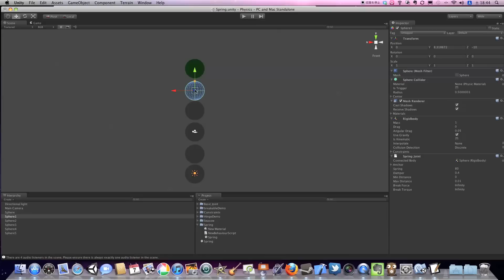Unityで物理エンジンのJointを試してみた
UnityでFixed, HInge, Springの3タイプのJointを試してみた